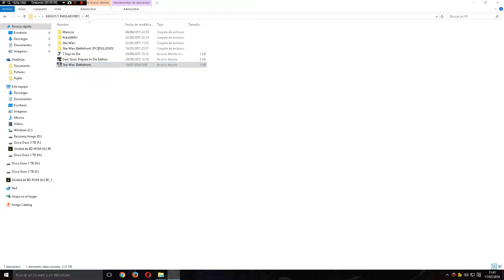Star Wars: Battlefront - #13 Campaña: Guerra Civil Galáctica: La Batalla de Hoth